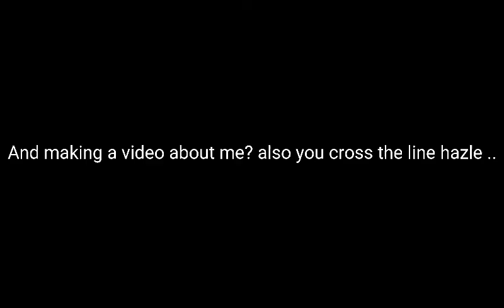hazle you lied I thought we were friends...?